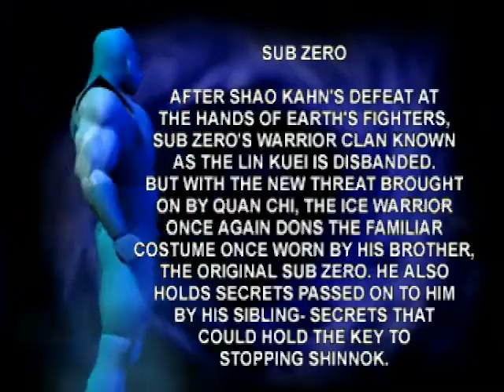MK4 Sub Zero Combos Part 2